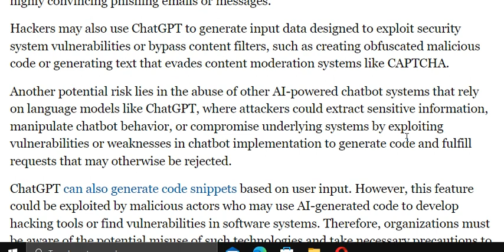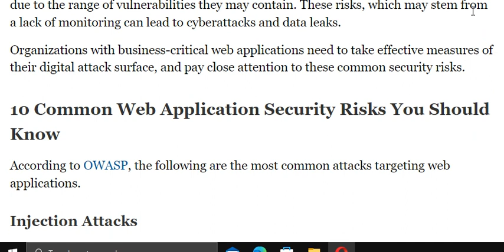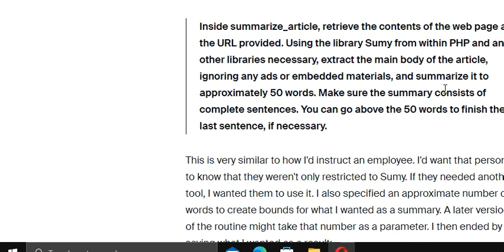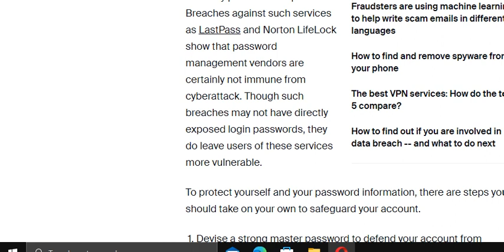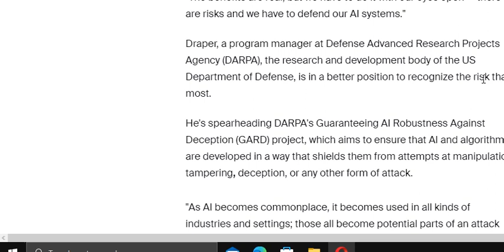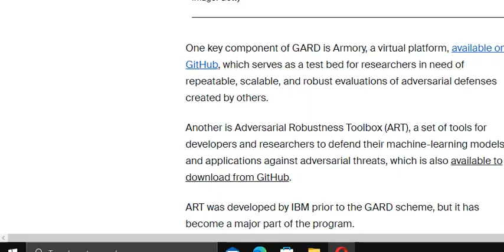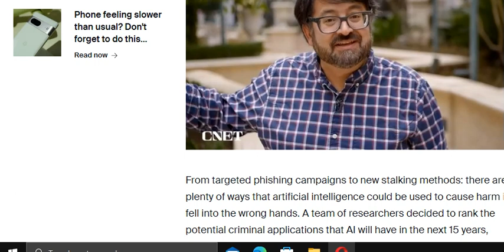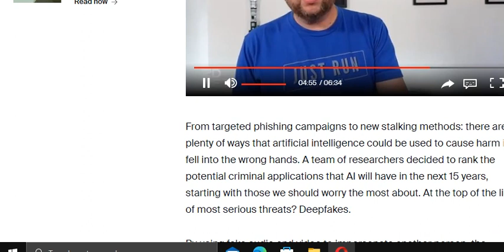what is AI, How can ai be hacked if people are not professonals... Documentary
Sure people are soooooo worried and dumbfounded on ai and the definition of security. my God, One word is Data poisoning that's the old day term. you will see how dumbfounded tech reviewers can be when it comes to AI and security.
in 10 years trust me ai is going to be MURDER on tech because stupid americans will FREAK UP TECH.